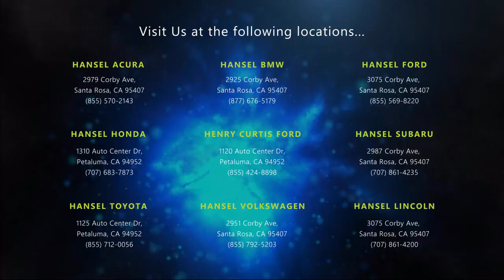2018 Ford Explorer Limited Sport Utility Santa Rosa Rohnert Park Petaluma Sebastopol Windsor Co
2018 Ford Explorer Limited Sport Utility Stock Number: FU22410A Vin:1FM5K8F83JGA28438.

Hansel Ford
3075 Corby Avenue